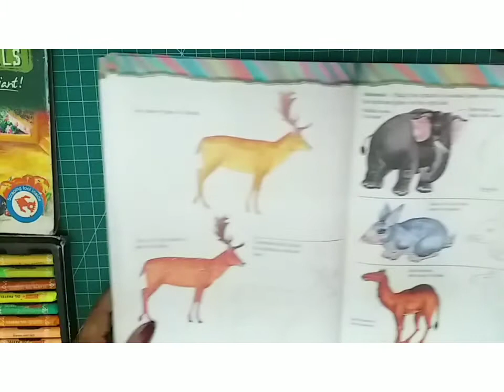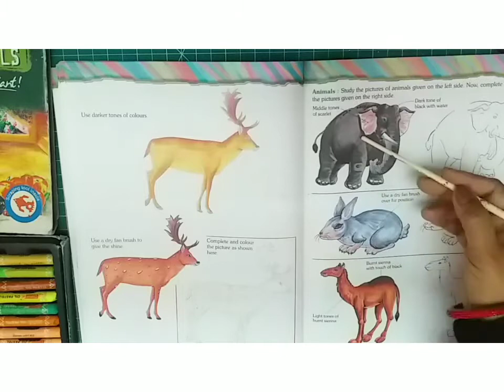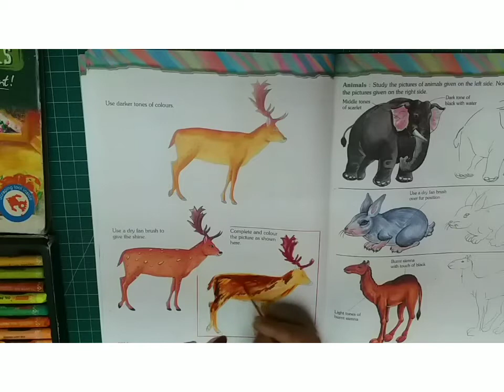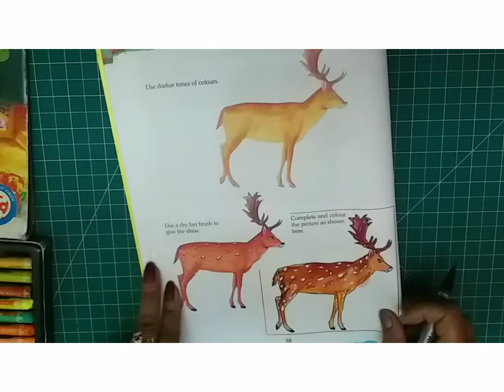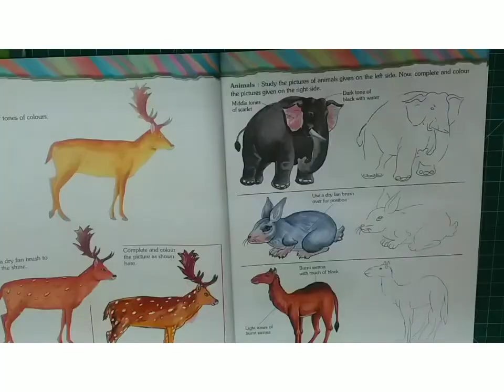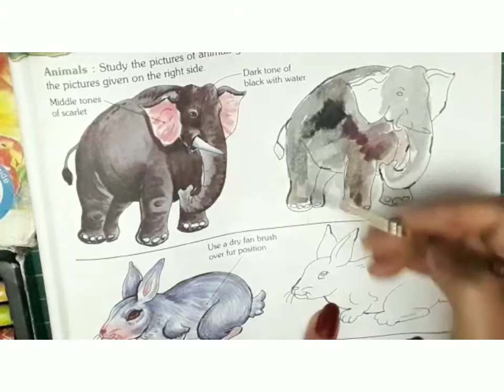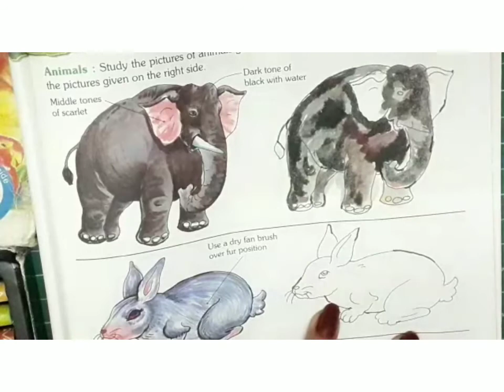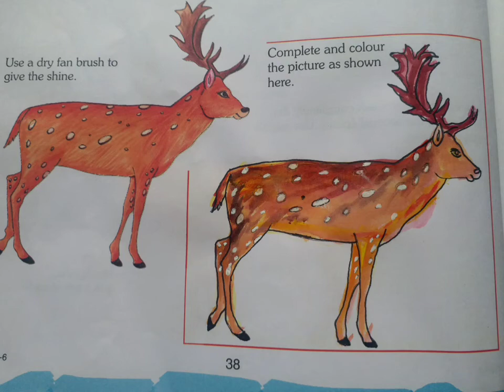Class 6 Art & Craft Book Work Page 38,39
Topic Animals